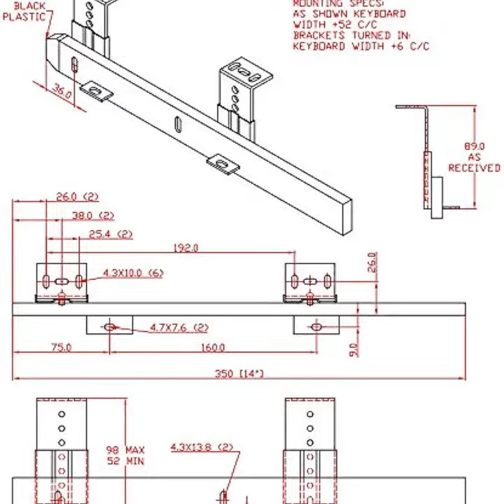Keyboard Tray Channel | Available on IndiaMART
Keyboard Tray Channel

Product Details:
Keyboard Tray Channel
Computer keyboard tray, Computer keyboard trayMaterial:Cold rolled steel, IronProduct Name:Computer keyboard drawer slideFinish:Zinc PlatedWidth:27mmColor:White / Black

Vikas Jain
No.28
 Devaraja Mudali Street

 Chennai
 Tamil Nadu
 600003